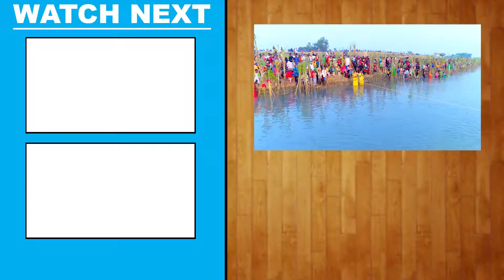सुनील निराला जी का बिलकुल नया छठ गेट आ गया मार्किट में जरूर सुने | Chhath Geet Sunil Niraala 2021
Album - Ugi Ae Suraj Dev
Song - Ugi Ae Suraj Dev
Singer - Sunil "Nirala Ji"
Lyrics - Bittoo Mishra
Music Director - Munna Mishra
Video Director :- Sunil "Nirala Ji"
Company/ Label - Bhojpuri Bhakti Vandana
Digital Managed by – Lokdhun
VG - 22135

Available on -

मुखड़ा ,
देर जनी करी हाली उगी ये सुरुज देव - 2
लाली पुरुब से देखाई जी ए जी
लाली पुरुब से देखाई जी
असरे में बीतल जाता अरघ के बेरिया जी - 2
अब जनी देरिया लगाई जी ए जी
अब जनी देरिया लगाई जी

1 अन्तरा
अरघ के बेरा बाबा हरिले बिघीनिया
पुरुब से निकसेले ललकी किरिनिया -2
गईया के दुघवा से अरघ दियावे बाबा -2
मन में मनौती पुराई जी ए जी

2 अन्तरा
कलयुग में लौकिक रउवे बानी ए गोसाई
त्रेता में पूजन कइले रहले रघुराई -2
सतयुग के सत के समान रउवा बानी देव -2
आसन अकशवा डसाई जी ए जी

2021 ka new chhath geet,
chhathi mai ke geet new,
chhath puja ke geet new song,
2001 ke new chhath geet,